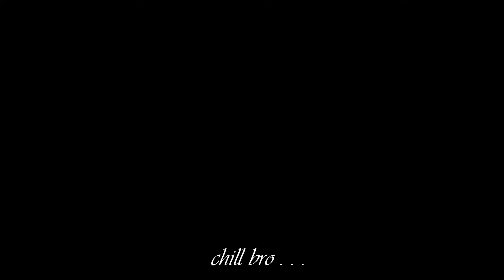প্রথম বড় রাস্তায় রাইড LIFAN KPT 4v | MSI Vlogs